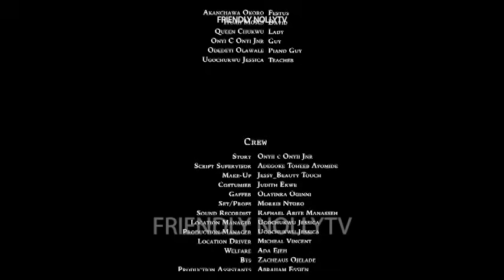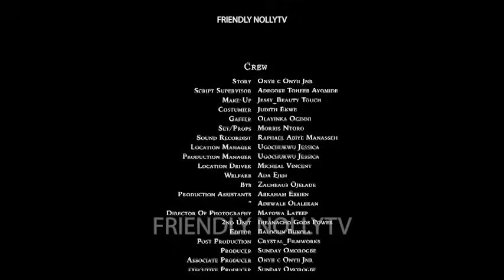IN LOVE WITH THE VILLAGE GIRL~ EKENE UMENWA, TOOSWEET ANNAN 2024 Nigerian Movies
Watch the Best Of Nigerian Nollywood Movies, Watch Best of Nigerian actresses, Best Of Nigerian Actors, the Best Of Mercy Johnson, the Best Of Cha cha Eke Fani, the best of Ken Erics, Yul Edochie, Destiny Etiko in Nollywood movies, action, Romance, Drama, epic, Only on youtube Best Of Nollywood Channel, see clips, trailer's and exclusives on Nollywood Movies. This YouTube channel brings you the best on Nigerian movies free and hot, watch movies online here on this channel